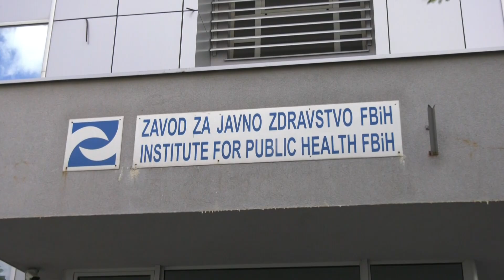RTV HB | Uskoro pregledi vida za vrtićku djecu u FBiH